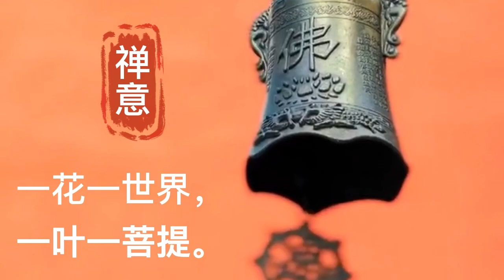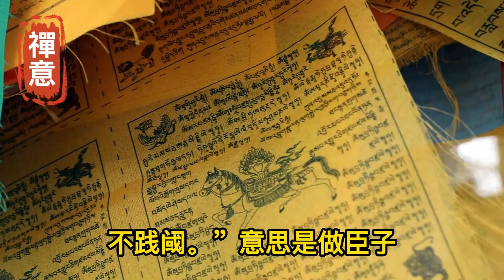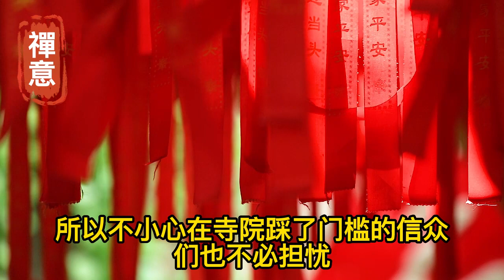禪意：為什麽寺院的門檻不能踩